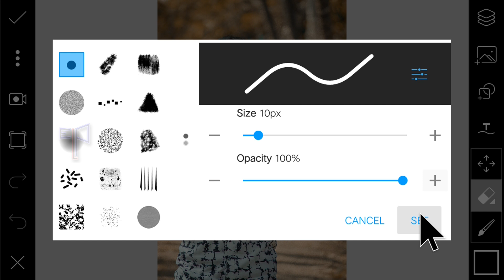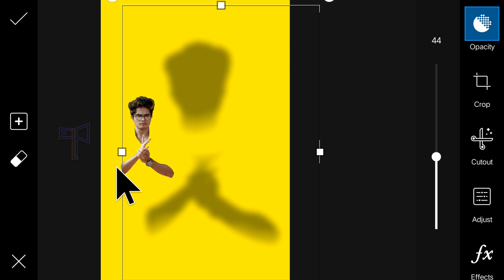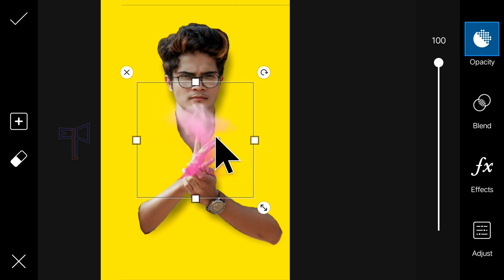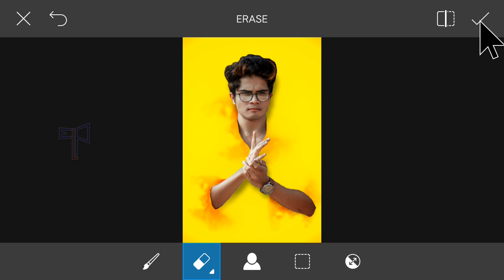INVISIBLE Effect in Picsart | Mobile Editing Ideas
Hi,
how to edit Invisible effect concept using picsart application in mobile

     Lets Join with us:
     whats app group:
Thankyou.